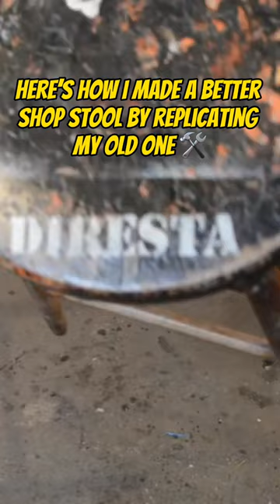Maybe a better shop stool?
Check out this video where I build a better stool for the shop - Enjoy!